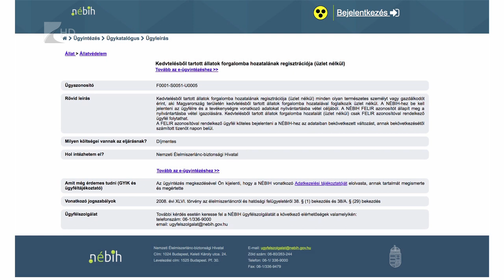Fellépés az állatkínzók ellen - Kölcsey Tv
2020-ban közel 30 ezer kutyát adtak el Magyarországról az Európai Unió tagállamaiba – derült ki a EU-n belüli élőállat szállításokat nyomonkövető központi számítógépes adatbázisból. Ezek többsége fél évnél fiatalabb kutya, amelyek a kutyaszaporítóktól, törzskönyv nélkül, sok esetben illegálisan és túl fiatalon kerülnek a kisállat piacra.